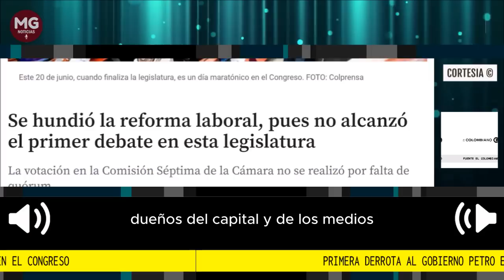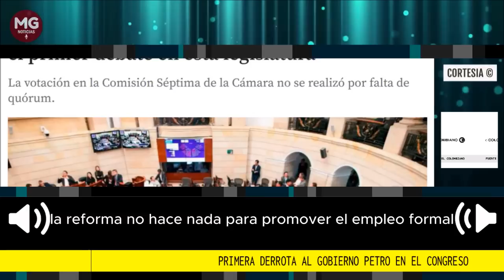🔴 PRIMERA GRAN DERROTA AL GOBIERNO PETRO EN EL CONGRESO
Se hundió la reforma laboral, pues no alcanzó el primer debate en esta legislatura
La votación en la Comisión Séptima de la Cámara no se realizó por falta de quórum.